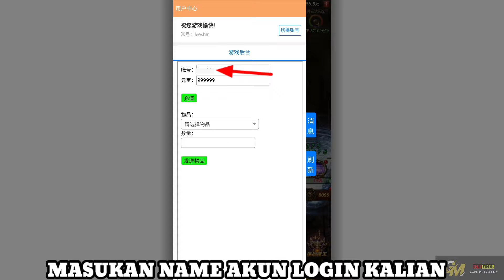All Version MU H5 V1 & V2 - Free Gm Tools in Game + Full Benefits Fashion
Mu h5 Immortal Legend Server CN
" Gameplay Watch On The Video "
📝 Tutorial Register   :
In Game Please Use The Translate App

🎁 Reward Game :
•  Server GM

( Remove Spaces .)

🔹  Full Size   :  36mb & play online

🔹 Language :  CN

game lậu,
private server,
gm tool,
game private,
game lậu tool gm,
pocket incoming,